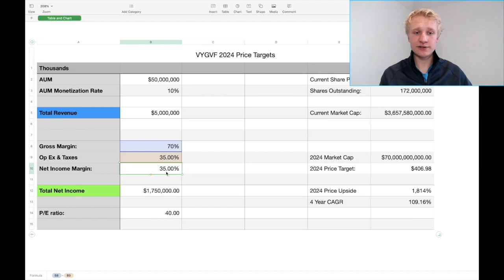The CEO of Voyager Digital Just Said This!!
If you are new here, welcome!! I appreciate any feedback in regards to the video as my goal is to create the best content possible for you guys.

 Time Stamps:
00:00 - Overview
00:28 - User Growth
01:30 - Voyager Interest
02:39 - VYGVF Downtrend
03:28 - Stock Buyback
05:00 - Consolidating Industry
06:18 - Acquisitions
07:03 - Regulation
08:29 - Global Industry
09:20 - Crypto Winter & Profitability
11:30 - Thanks for Watching!